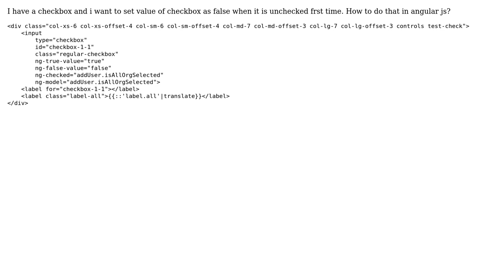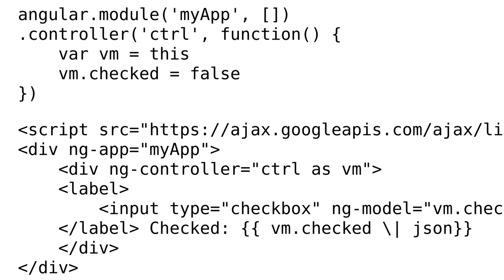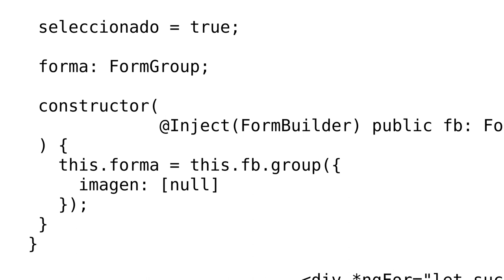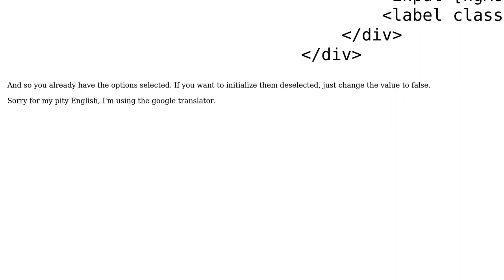How to set by default value of checkbox false when it is unchecked? (2 Solutions!!)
How to set by default value of checkbox false when it is unchecked?

With thanks & praise to God, and with thanks to the many people who have made this project possible! | Content (except music & images) licensed under CC BY-SA | Music | Images & others | With thanks to user jbe user Java User user Delmar Novelo and the Stack Exchange Network Trademarks are property of their respective owners. You are responsible for your own actions.